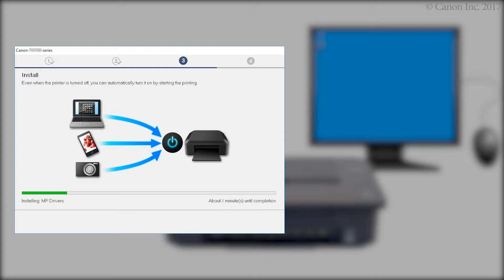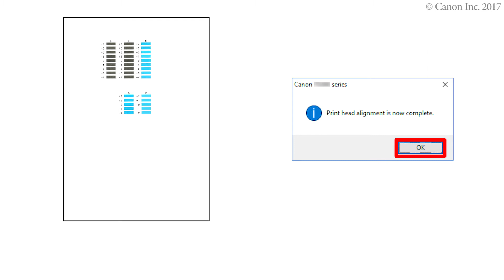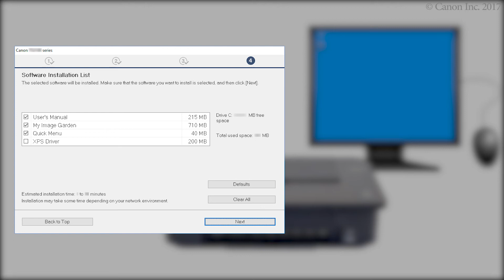Connecting the printer and a computer - 3/3 (Windows) (TS300 series)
Install the driver.
Perform print head alignment.